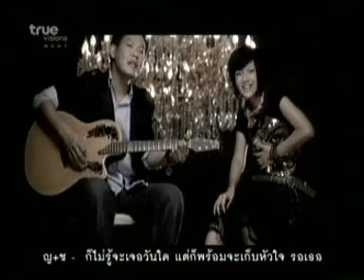ไม่รู้เมื่อไรจะได้เจอ : เปรี้ยว สุเมธ